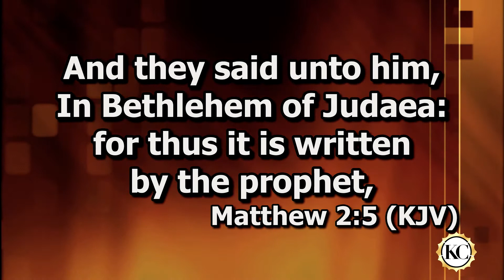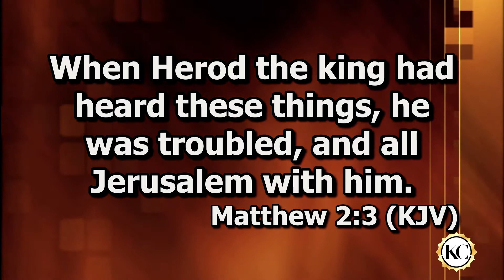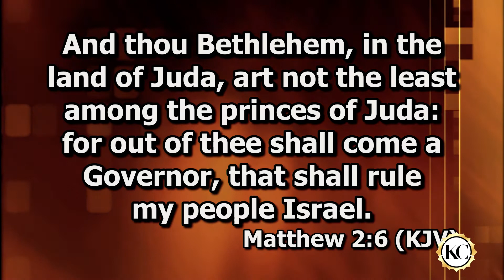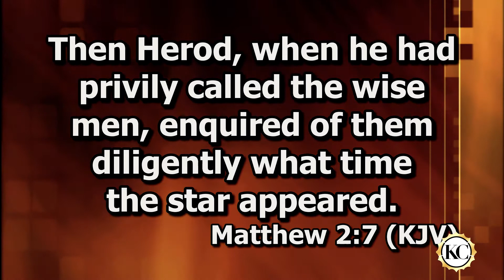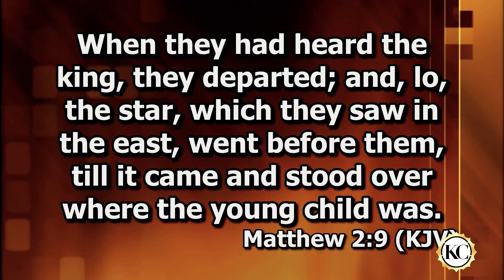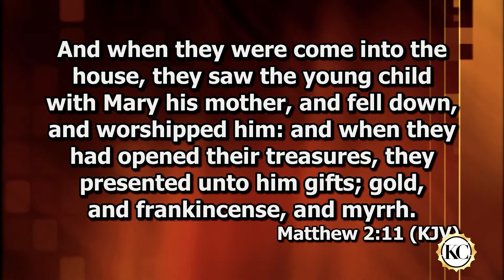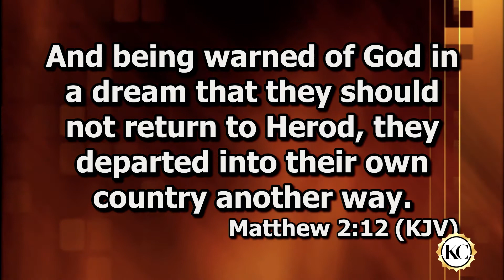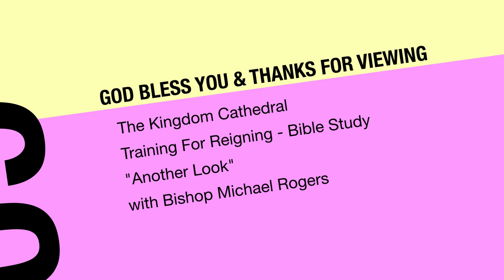Another look At Christmas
Welcome to Training For Reigning, the streaming Bible study of the Kingdom Cathedral with Bishop Michael Rogers.  Join Bishop Rogers for an exciting study of God's word as we present an Encore Bible Study series this month called Another Look at Christmas!